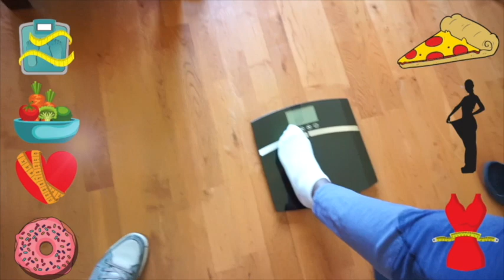KETO WEIGHT LOSS JOURNEY | MOTHER OF 5 AUTHENTIC WEIGHT LOSS |WEEK15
WELCOME TO THE 15TH WEEK OF MY KETO WEIGHT LOSS JOURNEY.

I AM SO EXCITED TO BE ON THIS JOURNEY WITH YOU ALL!

HEIGHT 5’10

STARTING WEIGHT
 WEEK 1 -214.0
 WEEK 2-206.8
 WEEK 3-204.0
 WEEK 4-201.6
 WEEK 5-200.0
 WEEK 6-200.4
 WEEK 7- 197.4
 WEEK 8-195.8
 WEEK 9-195.4
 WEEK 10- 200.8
 WEEK 11-197.4
 WEEK 12 193.0
 WEEK 13-193.0
WEEK 14-202.3
WEEK 15-??

WHAT’S YOUR GOALS?
WHAT VIDEOS WOULD YOU LIKE TO SEE ON MY JOURNEY

MAKE SURE TO TELL A FRIEND